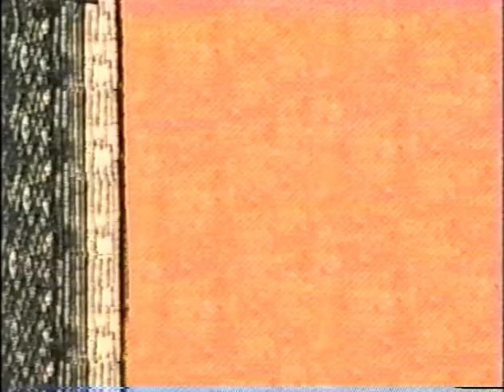Captured Aural Phantasy Theater's MAD HATE OF DR. ZART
Park Avenue Produce presents this UNCUT classic 1950's horror comic book story animated by Paul Bunton, and performed by Captured Aural Phantasy Theater stars, William Bullion as Dr. Zart, Thomas Roche as George Warren, and Christina Irwin as Ellen Zart. Also featuring the voices of Ben Dickow and Ben Ziola.